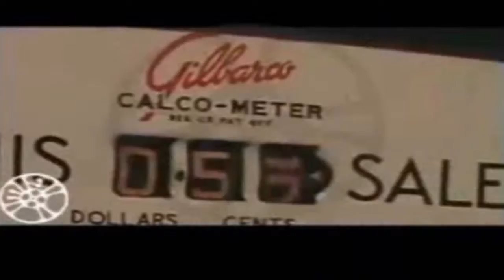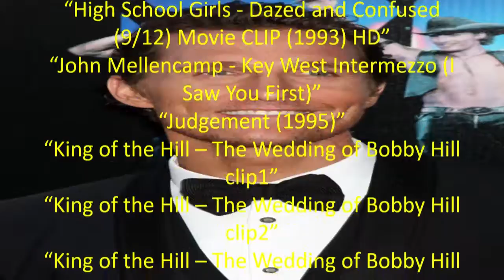Popular Culture Matthew McConaughey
McConaughey began working in television commercials, including one for the Austin, Texas daily newspaper, the Austin American-Statesman, which is credited as his first speaking role. The line, "How else am I gonna keep up with my 'Horns?" – a reference to his beloved Texas Longhorns sports teams – gave the local community a look at the young actor before he was cast in Richard Linklater's film Dazed and Confused.[22] In 1992, he was cast as "Joe" in Trisha Yearwood's music video "Walkaway Joe".[23]

After some smaller roles in Angels in the Outfield, Texas Chainsaw Massacre: The Next Generation, Boys on the Side, and the television series Unsolved Mysteries, McConaughey's big break came as the lawyer Jake Brigance in the film A Time to Kill (1996), based on the John Grisham novel of the same name.[24] In the late 1990s, McConaughey was cast in leading roles in more movies, including Contact, Amistad, The Newton Boys, EDtv and U-571.[